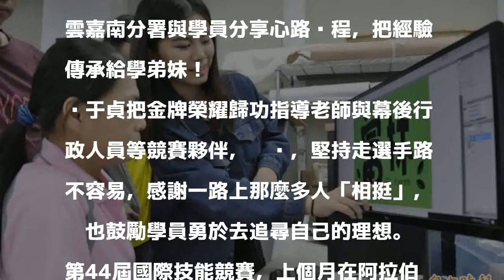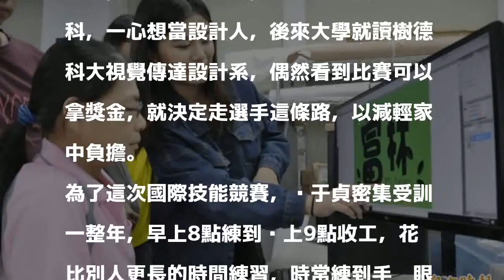國際技能賽「世界金牌」黃于貞 「回娘家」傳承經驗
〔記者楊金城／台南報導〕睽違24年，台灣再度於國際技能競賽平面設計技術職類拿下金牌，領著世界第一頭銜的黃于貞今天「回娘家」，到勞動部勞動力發展署雲嘉南分署與學員分享心路歷程，把經驗傳承給學弟妹！

發表評論評論如下。